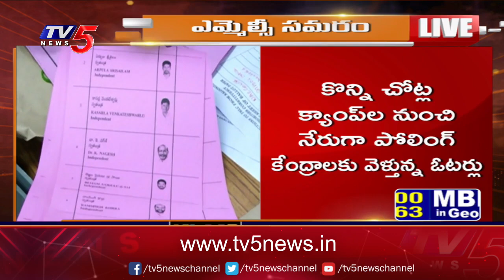కాసేపట్లో తెలంగాణ స్థానిక సంస్థల ఎమ్మెల్సీ ఎన్నికల పోలింగ్ | Polling For Telangana | TV5 News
కాసేపట్లో తెలంగాణ స్థానిక సంస్థల ఎమ్మెల్సీ ఎన్నికల పోలింగ్ | Polling For Telangana | TV5 News DIGITAL